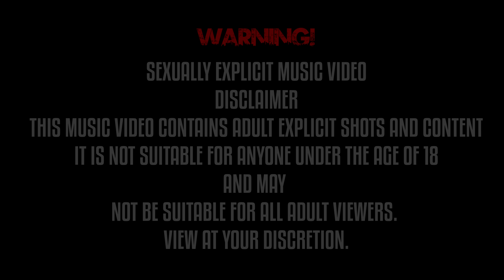BONGISIO - RIT NA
PROD -  @bongisio
SHOT -  ASHLEY FERNANDES
LIGHTS & SOUND - REMY FERNANDES (AUDIOHEARTZ)
DIRECTED  BY SCOTT J BRAGANCA
LINE PRODUCER - AZWAN VAZ
MAKE UP ARTIST - LEANDRA RODRIGUESE
MODEL - DEATH CANDY
EDITED BY CARISIO AZAVEDO

Rit Na [THIS TRACK IS VERY SPECIAL FOR ALL THE VILLAGE BOYS AND GIRLS THIS IS WHAT WE FACE IN OUR DAILY LIFE] Rit Na means no manners in the language konkani this track is for all the people who judge the young boys and girls for doing things differently so for all the backward mentality people this one is for you.

Location - Goa.